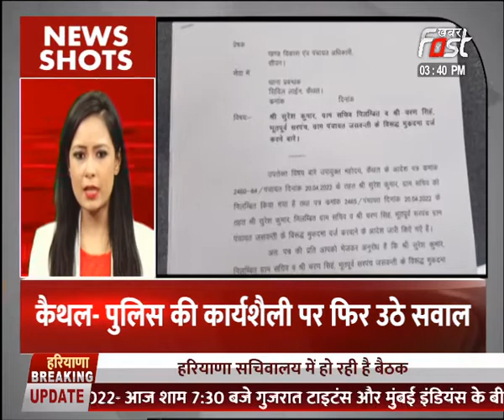देश-विदेश की ताबड़तोड़ खबरे फटाफट अंदाज में News Shots के साथ